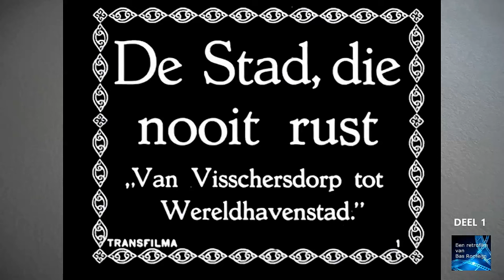Deel 1. 1928 De stad die nooit rust. "Van Visschersdorp tot Wereldhavenstad"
Een historische film over de ontwikkeling van Rotterdam naar de grote havenstad die Rotterdam toen ook al was. Filmer Andor von Barsy toont ons in mooi gefilmde beelden en animaties de ontwikkeling en de bedrijvigheid in de havens en in de stad van toen. Hij vertelde met titelkaarten het verhaal in de toen nog geluidloze film. In het jaar 2010 is er in opdracht van de Gemeente Rotterdam een geluidsversie van deze lange film gemaakt. Van die versie heb ik het beeld met de elektronische trukendoos opgepoetst, en de lange film korter en sneller gemaakt door onder meer de titelkaarten te vervangen door ondertiteling en de animaties te versnellen. Het bleef voor gebruik op internet nog wel een lange film. Daarom zijn er twee delen van gemaakt. Geniet hier alvast van deel 1, het is de, moeite waard. Tip: Cast hem naar de TV dan is hij nog mooier. Deel 2 komt over 14 dagen.